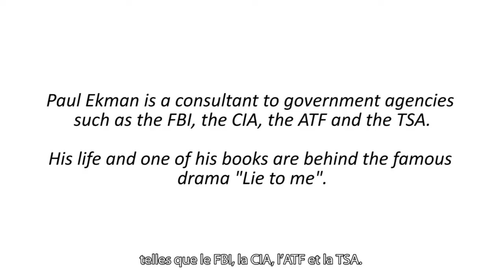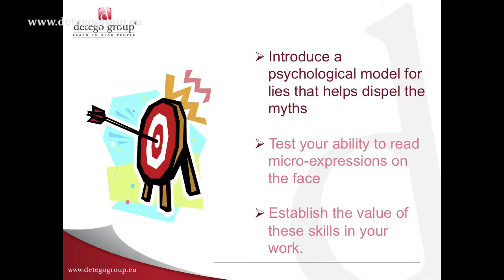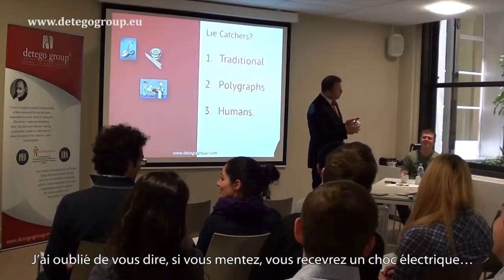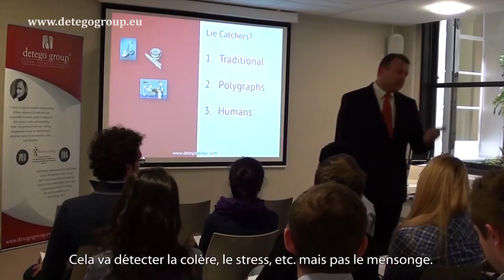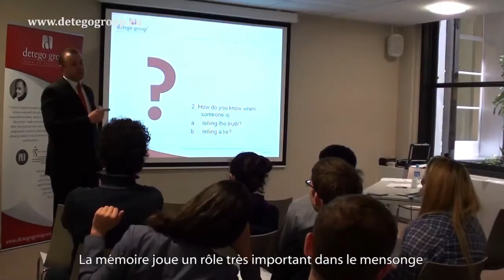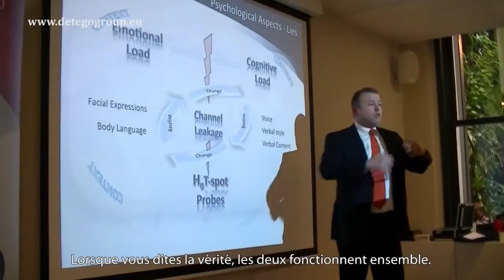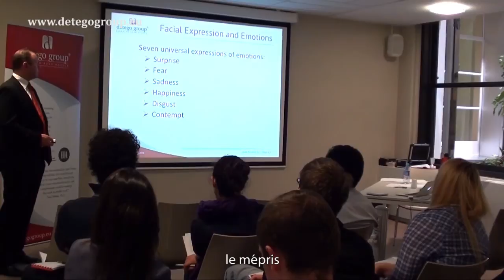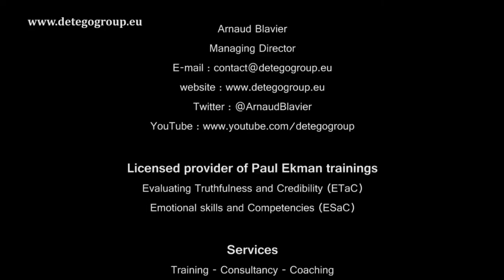Catching Liars through the Lie to me methods - Introducing the science behind deception detection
Français :
Arnaud Blavier DG de Detego Group, entreprise autorisée à proposer les formations approuvées par le Dr Paul Ekman, présente les méthodes mises au point par le Dr Paul Ekman dans la conférence intitulée "Introduction aux méthodes scientifiques permettant de détecter les émotions, la vérité et le mensonge chez les autres".

Vous aussi apprenez à détecter les émotions et la tromperie grâce aux expressions faciales. Sur base des méthodes scientifiques utilisées dans la série télévisée "Lie to me", apprenez à lire les vraies émotions grâce à la reconnaissance des micro-expressions faciales. Cette session intéractive vous montre comment vous pouvez, vous aussi, acquérir ces compétences et les utiliser dans votre entreprise. Vous pourrez ainsi améliorer l'efficacité de vos programmes de formation et de développement, vos décisions en matière de recrutement, de sûreté, vos processus de négociation...

Si vous désirez en savoir plus sur ce sujet fascinant, vous pouvez nous contacter à l'adresse suivante : ou visiter notre site web

English :
Leading Edge Behavioural Science - Real World Applications

Arnaud Blavier MD of Detego Group, authorized provider of Paul Ekman approved trainings, spoke about the Paul Ekman approved
methods at the conference "Introducing the science behind reading emotions, truth and deception in others".

Learn how to read emotions and deceit through facial expressions. Based on the science behind the hit TV series "Lie to Me" the ability to read emotions in others through micro and subtle facial expressions can be learned. This interactive session shows how you can quickly learn these skills and apply them within your organisation to improve the effectiveness of your L&D programmes and recruitment decisions.

If you'd like to find out more about this fascinating subject then contact the team at Detego Group - Learn to read people : or visit our